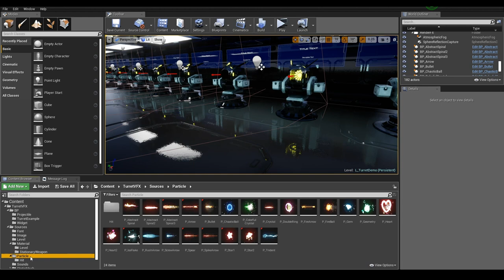UE4 Turret VFX Stylized Projectile (Trailer)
Turret VFX Stylized Projectile Pack is turret related projectile effects and models.